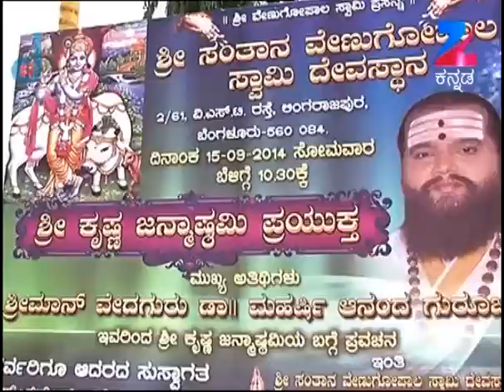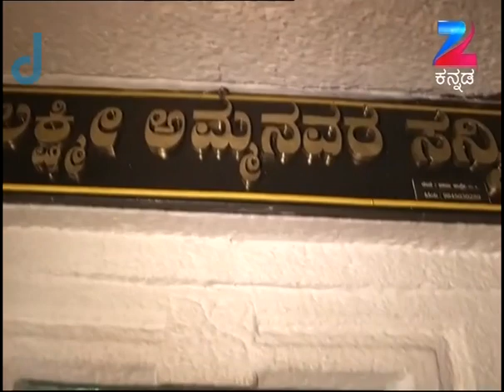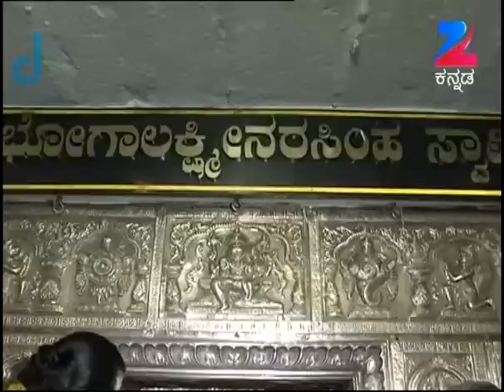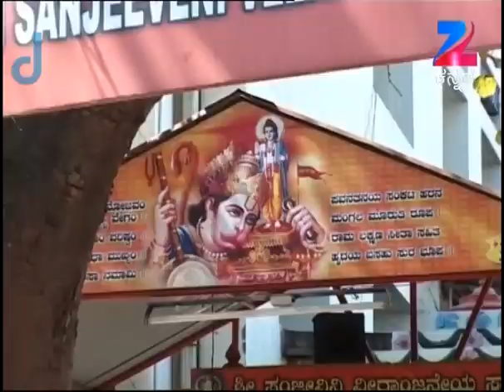Aaradhane - Kannada Serial - Full Episode - 476 - Dr. Venkatesh Acharya - Zee Kannada